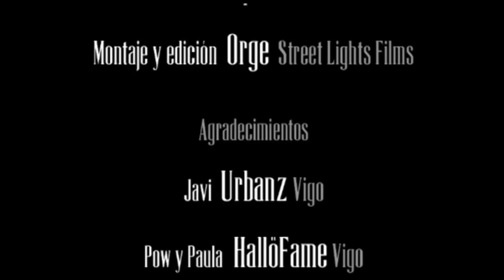Monty - Así Es Videoclip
Desde StreetLightsMusic os traemos algo más que un videoclip,se trata del primer proyecto salido desde SLM como StreetLightsFilms una plataforma desde la que pretendemos sacar  proyectos de videoclips a medio plazo. De momento esta es la primera pieza, 'Así es',  tema que da nombre al ultimo trabajo del Mc. En el aspecto visual el sello independiente SLM y Sherop de Motivos Visuales. Editado por Orge para StreetLightsFilms.
El tema ha sido grabado por Monty, y meclado y masterizado por Rubén Abal (Polakko) en StreetLightsMusic.

Especial Agradecimiento a:

JAVI - TIENDA DE ROPA URBANZ (Vigo)
POW Y PAULA - TIENDA DE GRAFFITI HALLOFAME (Vigo)
NACHO - NO MORE RAPCISM (Madrid)